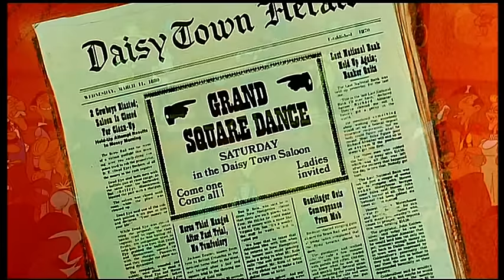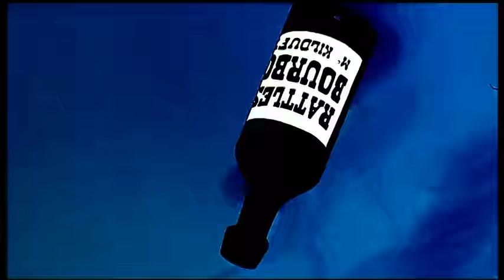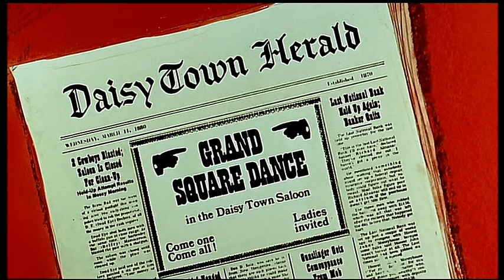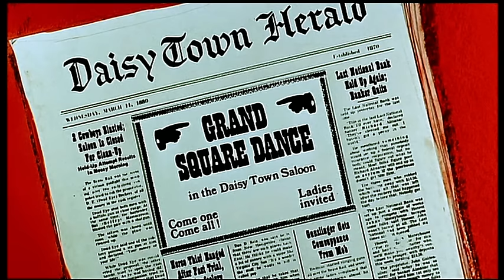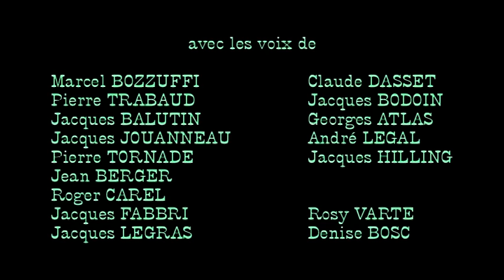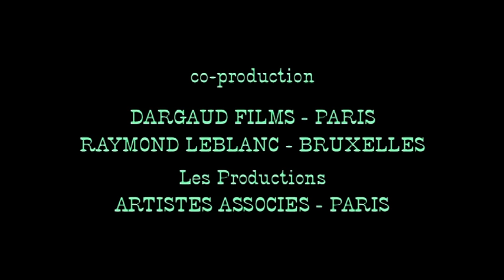Lucky Luke - 1971 - Daisy Town